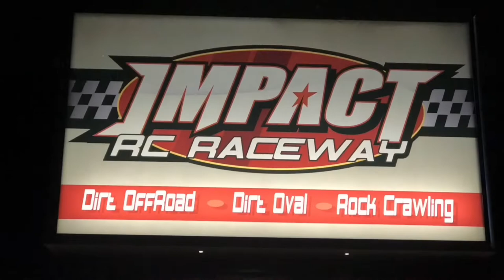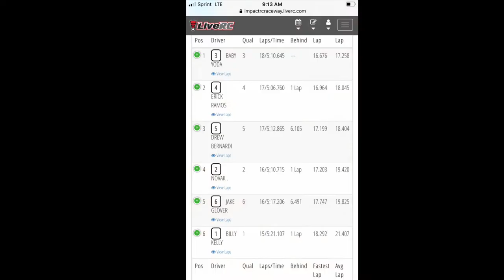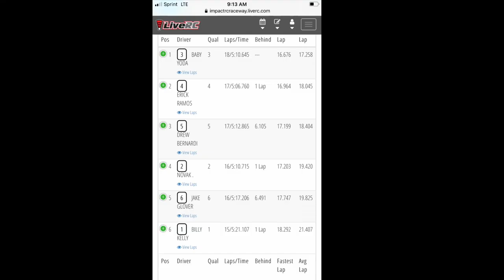6amRC. Race #6. 17.5 SCT. PR racing SC201.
Turkey Nats. Impact RC Raceway in Morris Illinois